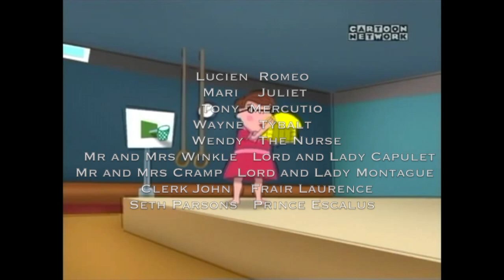Cramp Twins AllusioNation: All the School's a Stage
I don’t have an obsession, do I? But I do have a lot of time to spare!

I must confess; when I started making mash-ups of this show, I always aspired to make long-formed ones. My AllusioNation series stemmed from an attempt to make Cramp Twins YTPs, but I felt my edits and joke ideas could not sustain a full video. So I conceived this series, dedicated to mixing in the references. I would be experimental with my mash-ups, but the downside was that they would take forever to finish. They would even be uploaded out of chronological order. The plan was to get the shorter mash-ups out there, so I would gradually make ones that are more story based. The problem was that these ideas weren’t turning out well, though I would tackle this form of mash-up with much bigger videos.

However, AllusioNation would go through a bit of re-tool with the ‘Cramp Channel’ series. I would use the format of my ‘Cramp Twins Missing Scenes’ video, where I opted out of editing single episodes in favour of compilations of sketches and memes. It has worked out in my favour, but I still had a desire to make story-based vids. And the Brit in me thinks I should pay homage to one of the greatest storytellers who ever lived.

Plot: Lucien wants to get a role in the school play, but when Wayne auditions by accident; he is given the lead part. Lucien then stops at nothing to get Wayne out of the production. But which of these two gentleboys of Soap City be able to put on an unforgettable show? The second part is a retelling of one of Shakespeare’s well-known plays (the play in question); in which characters from the show assume the roles of the characters.

As I said, I’ve been sitting on this video idea for so long; but it finally came together. You might think of this as a piece of fan fiction, but I wanted to do this project to practice my storytelling skills. When it comes to these videos I claim are big and grand, I often put out that they’re ambitious. But I really pulled out the stocks with this one, it’s quite possibly the most elaborate I’ve done for a video in a long time. All my other videos in this series have been practically building up to this, I hope it doesn’t disappoint. I also hope this video will inspire you to never give up on your dreams. If this doesn’t convince people to give the series a proper conclusion, I don’t know what Will.

Cramp Twins belongs to Cartoon Network, Studio 100 and Cinemon